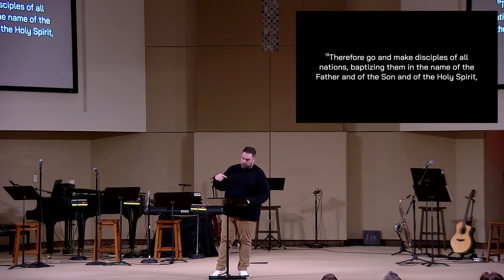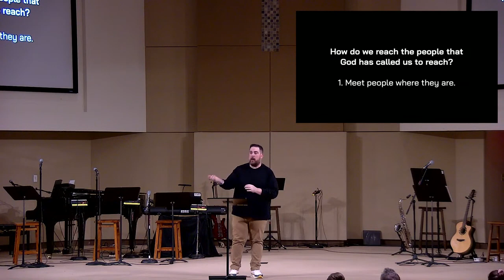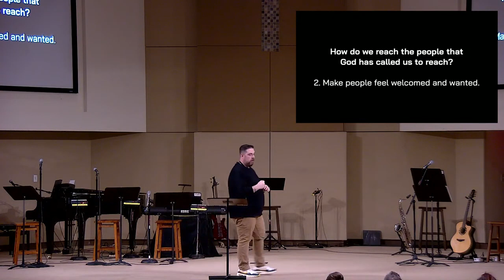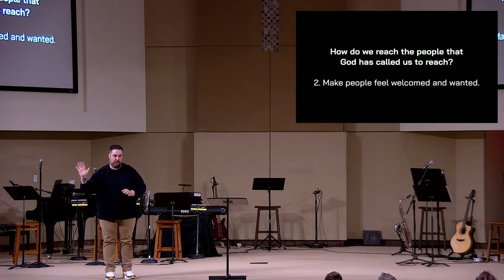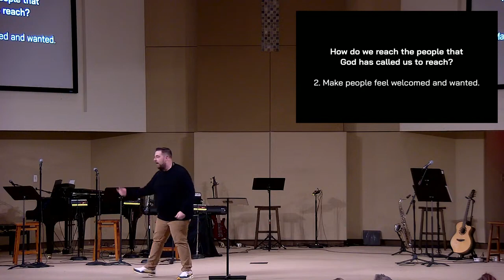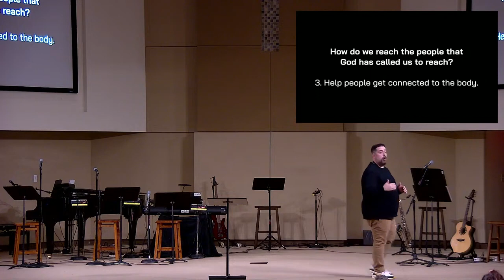Associate Pastor Candidate Sunday | Clay Smith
Listen to Pastor Clay Smith preach on Matthew 28.
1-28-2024